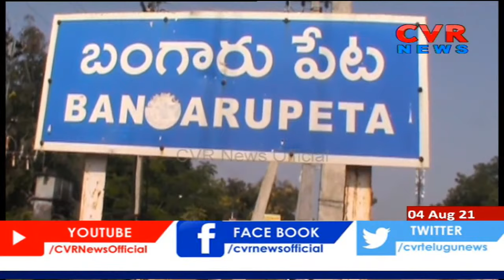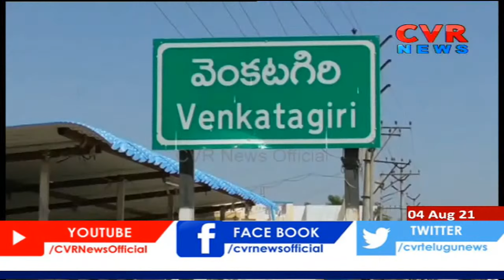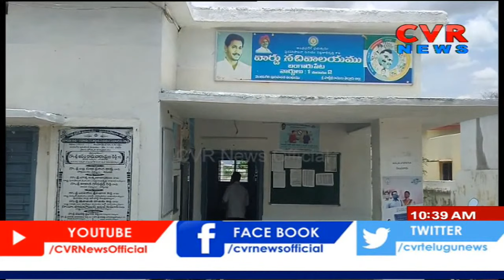YSR నేతన్న నేస్తం పథకంపై చేనేతల ఆగ్రహం | Handloom Weavers angry on YS Jagan Govt | CVR